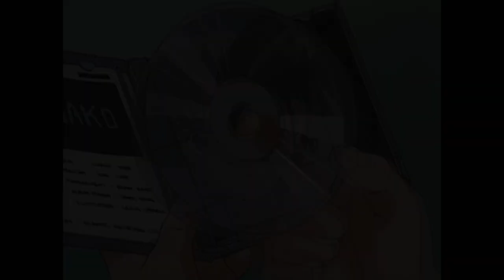池田政典Masanori Ikeda - Night Of Summer Side ( Guitar Solo Cover )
Hey wise and nice people :)

Here's a little guitar solo cover of my very favorite japanese anime ever:

Kimagure Orange Road!

I caught all the notes by ear, and used some Kimagure Orange Road footage to enhance the thing. Some are in 1080p, the others in 720p smh my head.I don't own the credits for the music and the footage of the anime, I do own the Tyler guitar though..